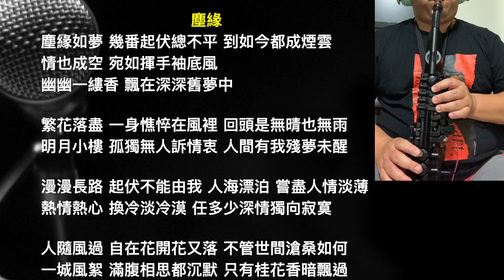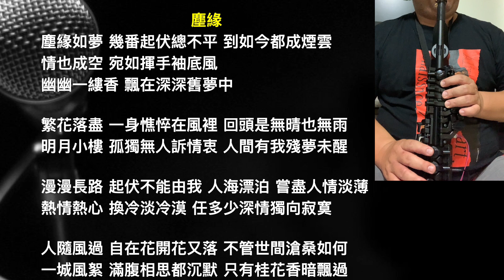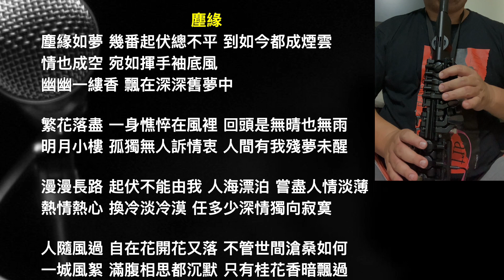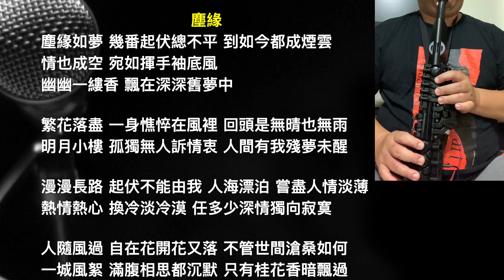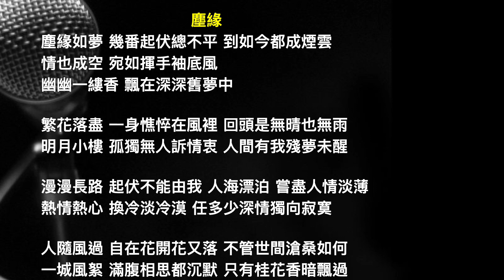羅文 塵緣 罗文 尘缘 薩克斯風 サクソフォーン Saxofón Play-Along accompanimentYamaha YDS-150 Kero【Kero MyPlay Saxophone】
Yamaha YDS-150

塵緣
塵緣如夢 幾番起伏總不平 到如今都成煙雲
情也成空 宛如揮手袖底風 幽幽一縷香 飄在深深舊夢中

繁花落盡 一身憔悴在風裡 回頭是無晴也無雨
明月小樓 孤獨無人訴情衷 人間有我殘夢未醒

漫漫長路 起伏不能由我 人海漂泊 嘗盡人情淡薄
熱情熱心 換冷淡冷漠 任多少深情獨向寂寞

人隨風過 自在花開花又落 不管世間滄桑如何
一城風絮 滿腹相思都沉默 只有桂花香暗飄過

《塵緣》，香港歌手羅文於1988年推出的歌曲，由徐日勤包辦作編曲，有粵、國語兩版，前者由林夕填詞；後者由娃娃填詞，是台灣古裝電視劇《八月桂花香》的主題曲。

羅文（Roman Tam Pak Sin，1945年2月12日—2002年10月18日），原名**譚百先**，綽號**籮記**，香港男歌手，生於廣西百色縣，在廣州市長大，後移居香港並發跡，被視為粵語流行曲帶動新穎舞台表演風格及概念唱片的先驅者，活躍於1960年代末至2000年代初，曾獲頒多個香港樂壇的致敬獎項，包括1985年度十大勁歌金曲頒獎典禮的十大勁歌金曲榮譽大獎、1991年的十大中文金曲頒獎禮的金針獎、1996年的輝煌成就大獎、2001年的金曲銀禧榮譽大獎，以及2002年追頒形式的十大勁歌金曲20週年榮譽大獎。2002年10月18日23時15分因肝癌逝世，享年57歲。